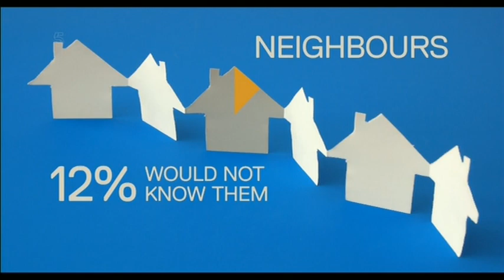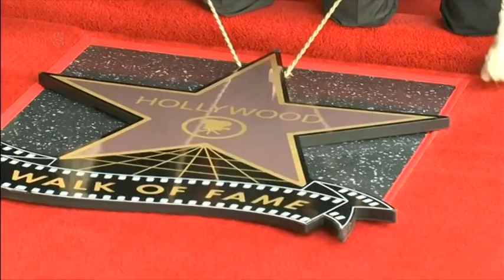20161026 1830 5 News Tonight